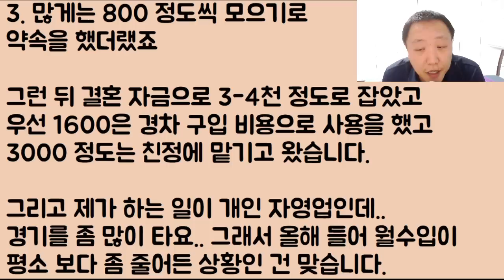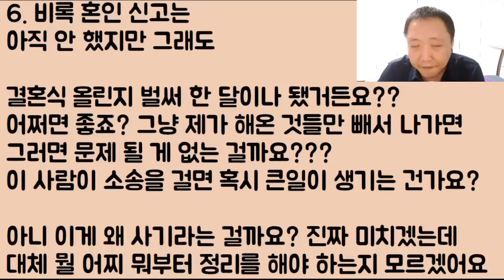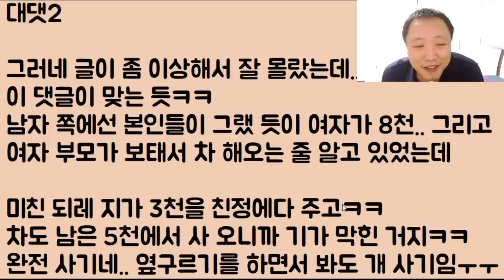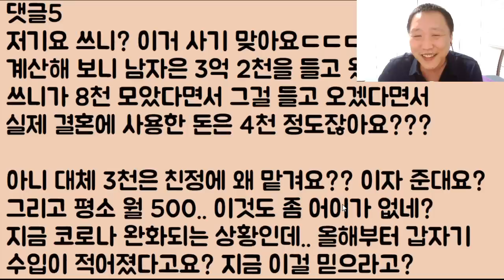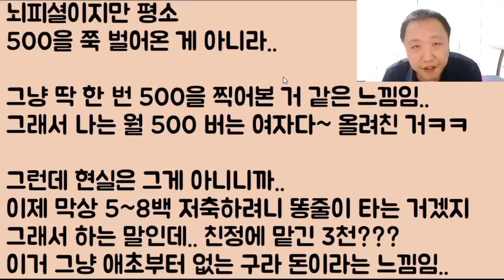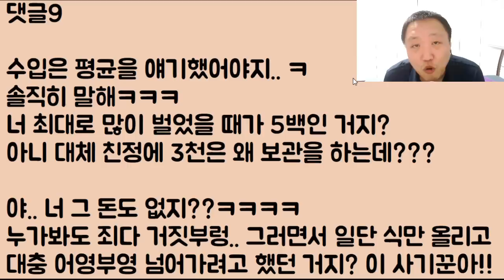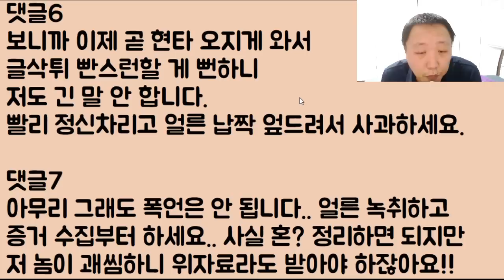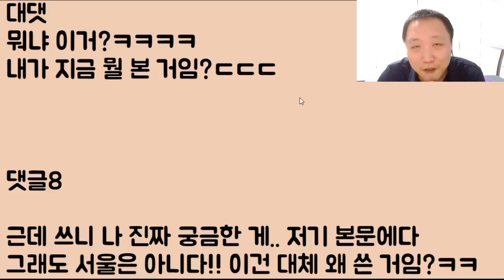[아니 이 냔이?ㅋㅋㅋ] 사기 결혼한 여자의 최후ㅋㅋ